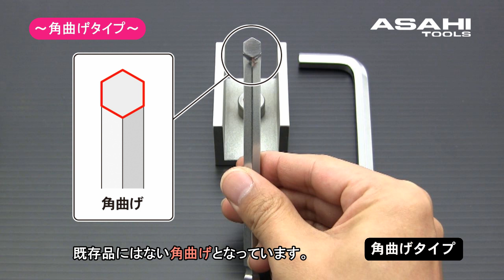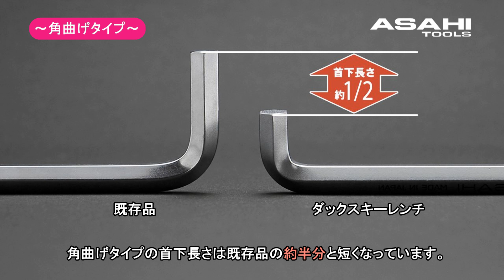ダックスキーレンチ角曲げタイプの使い方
ダックスキー六角棒レンチ　角曲げタイプ

狭い場所や入り組んだ場所でのボルト締結作業に効果を発揮
するダックスキー六角棒レンチ。
既存の六角棒レンチにはない形状をしている"角曲げタイプ"
の使用方法です。
既存の"辺曲げタイプ"の六角棒レンチとダックスキーレンチ
"角曲げタイプ"を交互に使うことにより、既存品の半分の回
転角度３０度で連続作業が可能となります。